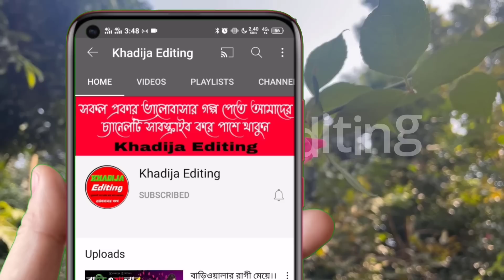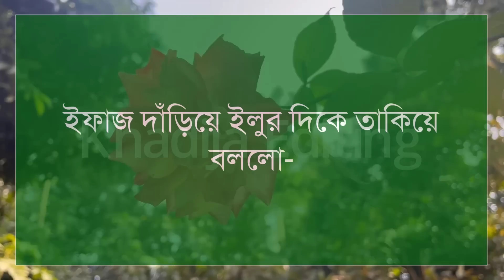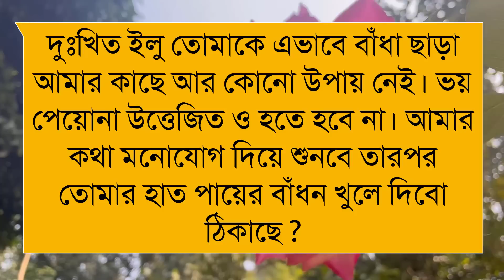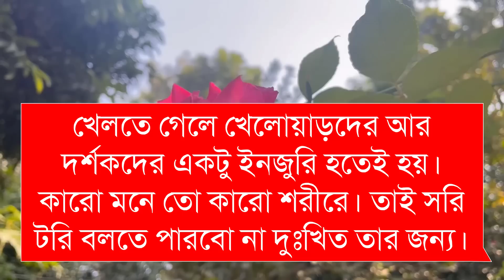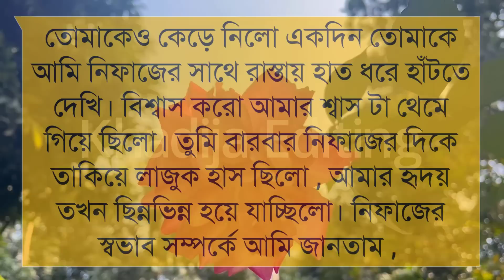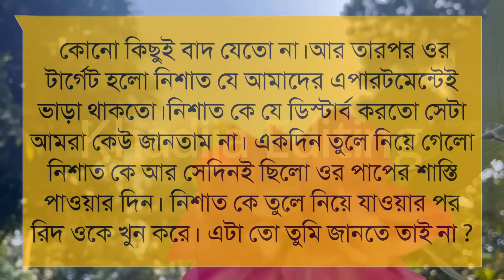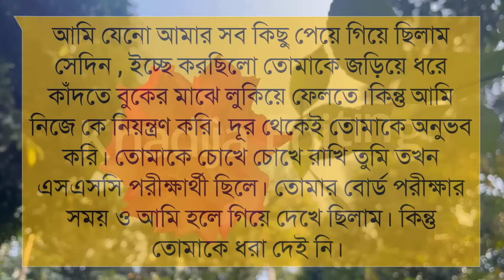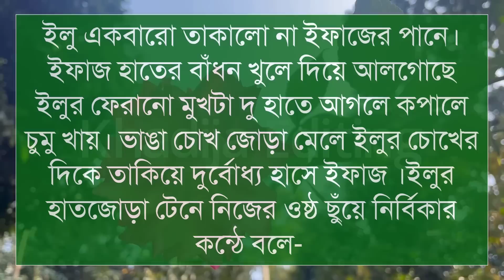হৃদয়ঙ্গম l (৫১-পর্ব)লেখিকাঃ সুমাইয়া ইসলাম নিশা। Romantic LoveStory।। LoveStory || Khadija Editing